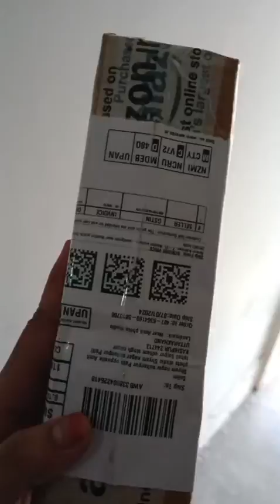unboxing tripod stand cum selfie stick#amazon@ali wali vlogs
buying link :-
Selfie Stick with Fill Light, All in One Portable Selfie Stick Tripod Phone Holder with Detachable Wireless Remote, Compatible with iPhone 13/12/11, Android Smartphone, Compact & Lightweight (Black)